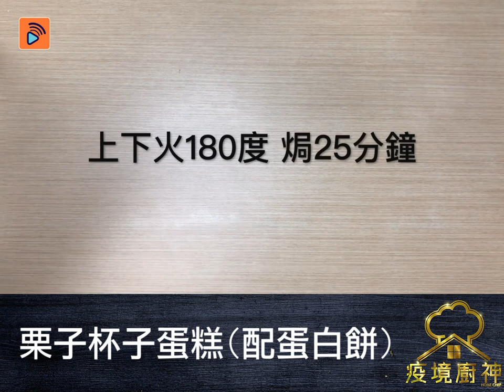疫境廚神 | 栗子杯子蛋糕配蛋白餅 | 超詳盡蛋糕攻略！三層口感包你滿足！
在家煮餸抗疫，開心Share仲有錢賺？！TVB首個全網絡綜藝節目《疫境廚神》為各位在家抗疫嘅觀眾提供一個煮食交流平台！
喺你嘅煮餸影片加上hashtag 疫境廚神，同其他人分享你嘅廚藝啦！

今次嘅《疫境廚神》係張瑞萍同佢嘅栗子杯子蛋糕配蛋白餅! 😍多咗時間，越來越多人加入烘焙行列！🧁呢個栗子杯子蛋糕超容易整, 鬆軟的牛油蛋糕配上中層脆脆的蛋白餅, 真係新手都可以輕鬆調配出口感鬆軟充滿栗子甜香的蛋糕!🥞 焗出靚靚又好味嘅甜品真係心情都好啲! 一於跟廚師學整啦! 👨‍🍳

要成為《疫境廚神》，不論年齡、菜式、有冇參加過，只要上一條片長10分鐘以內嘅片上呢個網址就得：

如果被揀中，除咗大家都可以喺網上各平台見到你嘅大作之外，仲有300蚊bigbigshop現金劵獎勵添！
心動不如行動，馬上投稿，成為《疫境廚神》！

睇過啦！

"片段由張瑞萍提供
YouTube頻道：小材大食House Food"